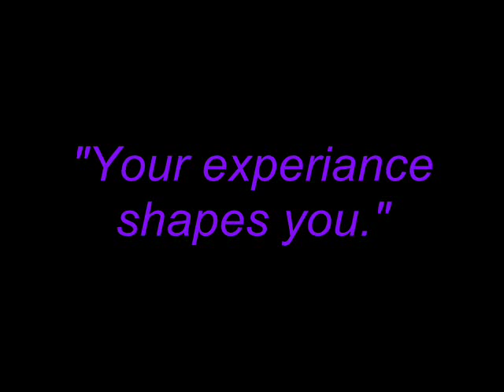Play Good Prt2